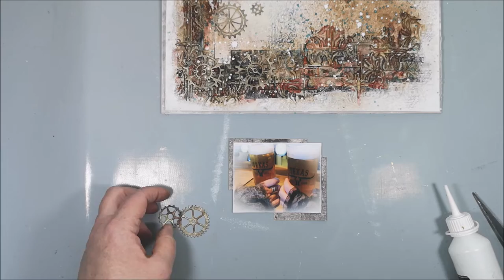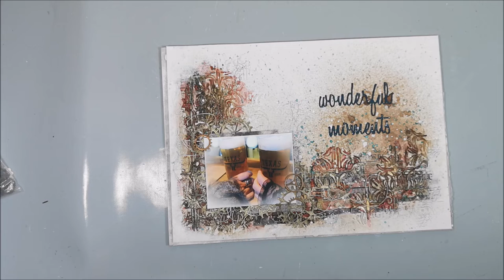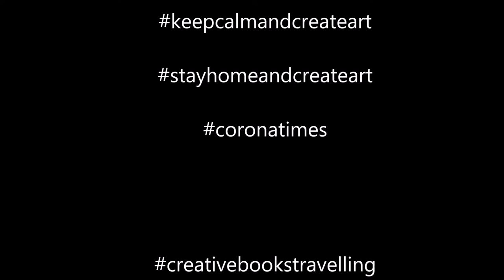Creative Books Travelling - Wonderful Moments - A page for Ilona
I am a part of a group that makes a so-called Round Robin. In ordinary times the entire journal is sent by mail and wanders from participant to participant who makes a page in it. It is "home" again about 1 year from start. But now we are doing it in corona style, we make pages and send to each other instead. Today's art journal page is going by mail to Ilona. She wanted us to create something that is "true to yourself" and she also wanted something blue on the page.